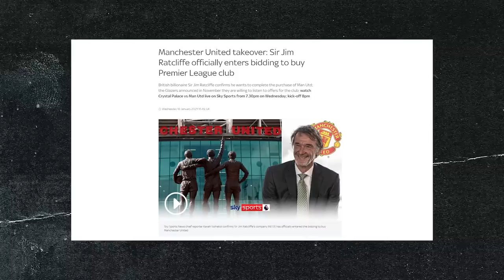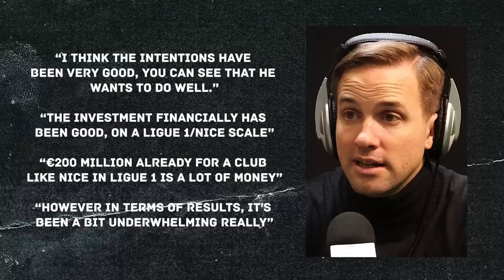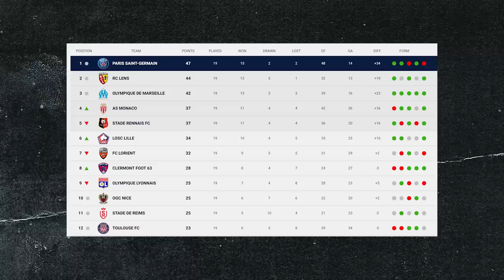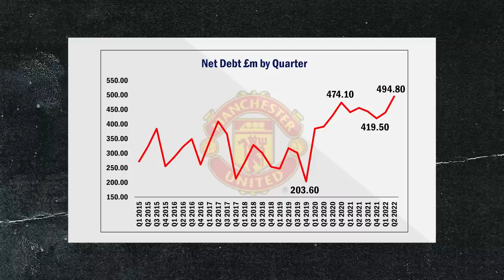The Worry With Jim Ratcliffe Is...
Jim Ratcliffe's INEOS have officially declared their interest in buying Manchester United! Whilst it's fantastic news that the Glazers will finally be OUT for good, we must do due diligence on all the potential owners coming in.

Please subscribe for all the latest Football News, Man Utd News and Man United Academy News, Live Stream reactions to Premier League and Champions League games from Old Trafford and more. You can also watch Manchester United documentaries, Man United vlogs, for all the goals, highlights, analysis on players like Harry Maguire and Marcus Rashford. Tune into new podcasts featuring special guests, Erik ten Hag Press Conference reactions and get the latest transfers and news regarding Manchester United and the Premier League.